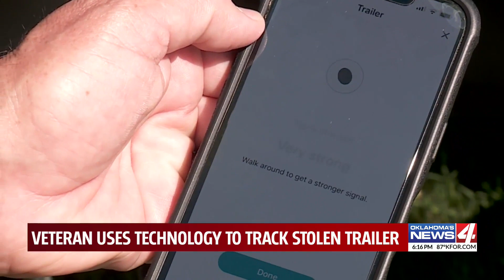Air Force veteran uses Bluetooth device to track down stolen property in northwest Oklahoma City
An Air Force veteran took matters into his own hands after his trailer was stolen from a Yukon public storage facility.